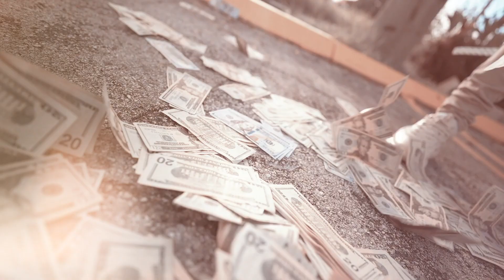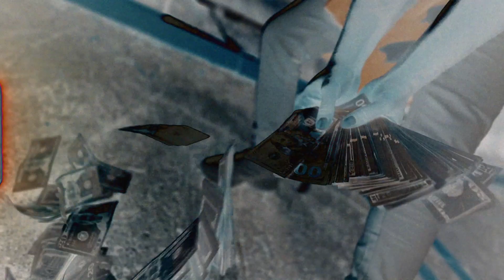cooly ft Mike smiff/she say/official video